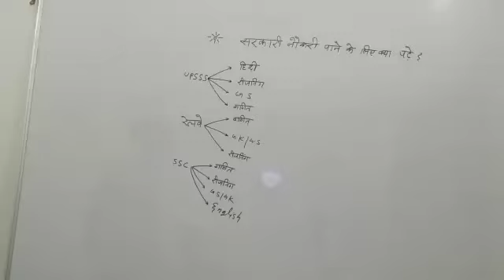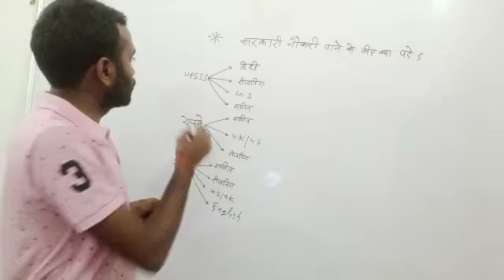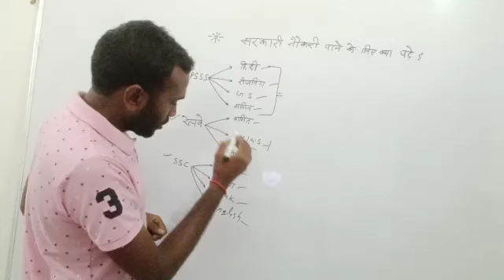सरकारी नौकरी के लिए रणनीति??